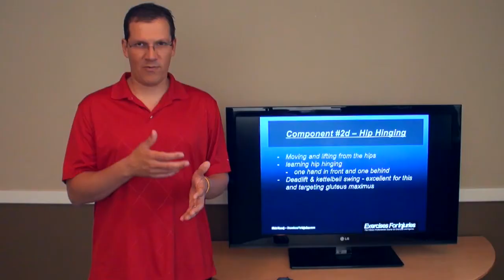Best Yoga Pose for the Lower Back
Today, I'm Giving Away 374 Of My Spine Aligners & The World-Famous Unlock Your Spine Program For FREE.